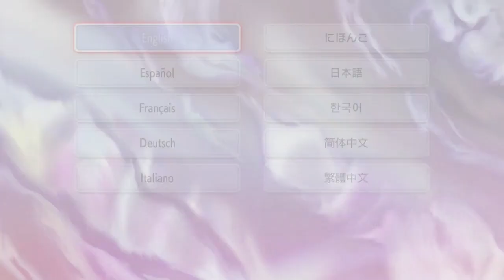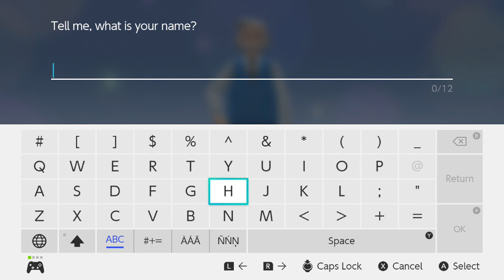Pokemon Shining Pearl-Prologue